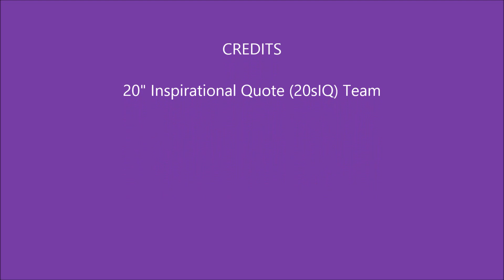20 Second Inspirational Quote = 20sIQ 2